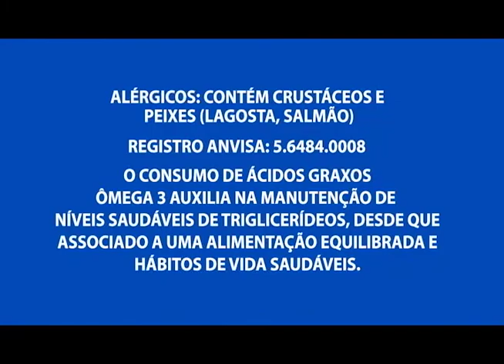Seja Digital: dia 30 de maio o sinal analógico da sua tv será desligado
02º BLOCO AGORA 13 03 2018 - Seja Digital: dia 30 de maio o sinal analógico da sua tv será desligado